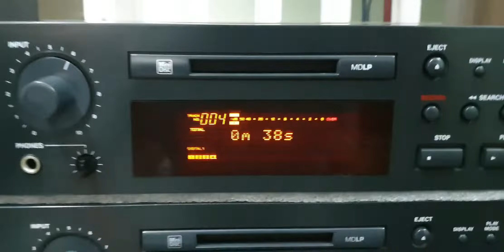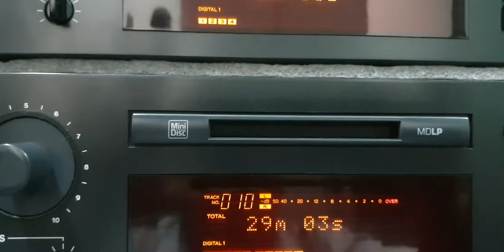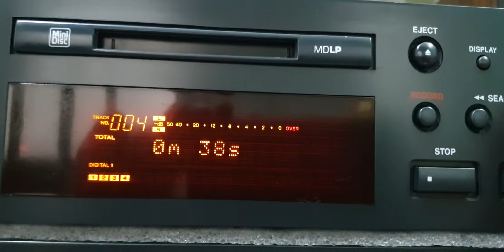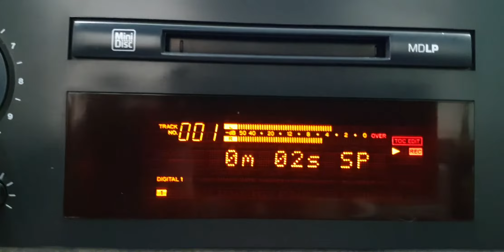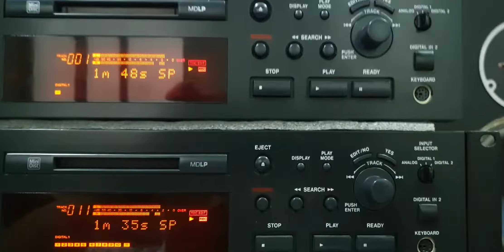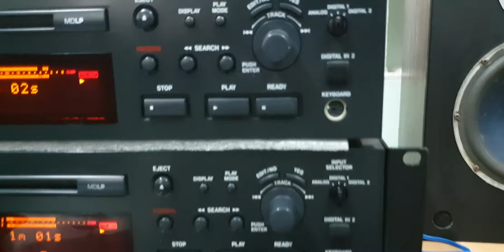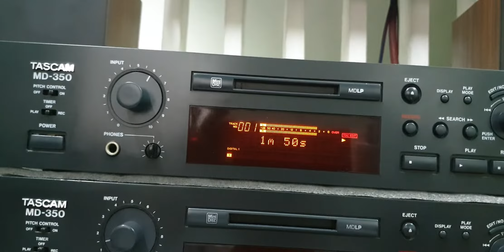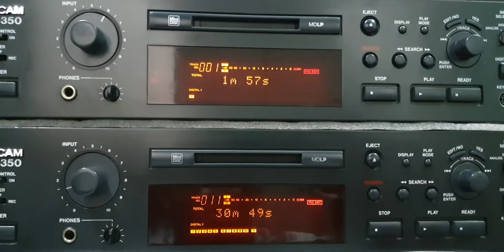MD Tascam 350, giải mã nghe nhạc, hát karaoke (0907406222)